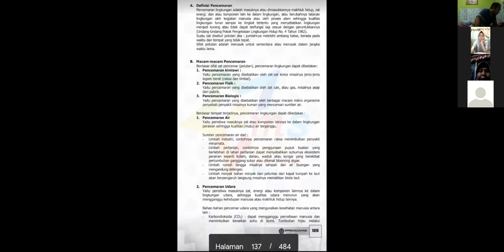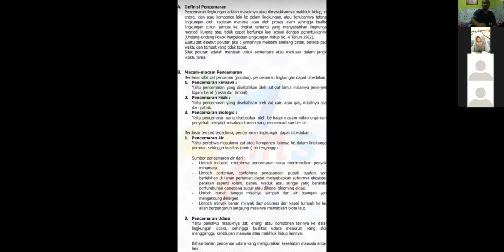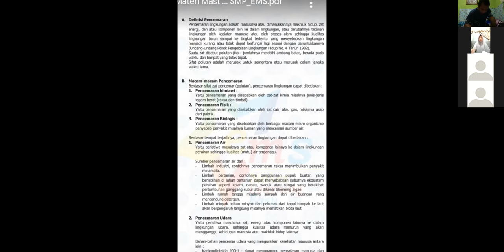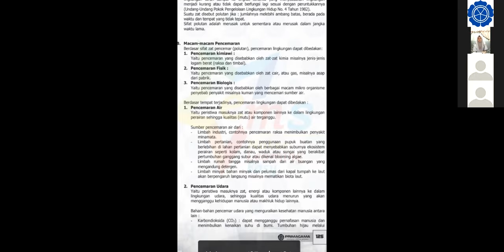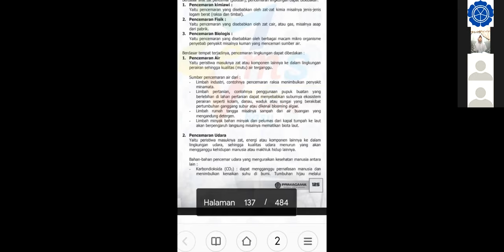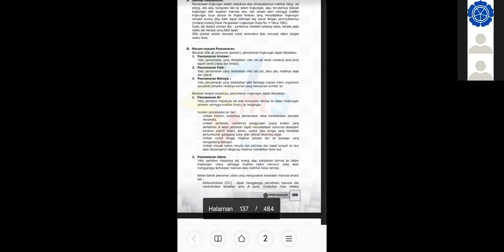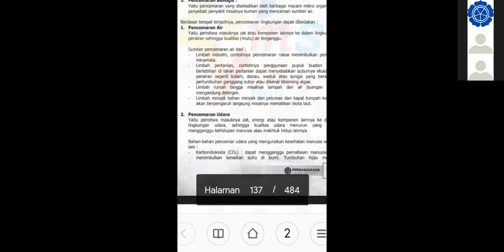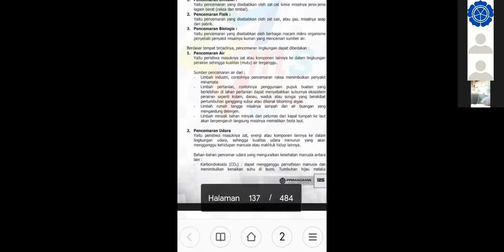PRIMAGAMA BARABAI - BIOLOGI KELAS 7 LIVE VIA ZOOM (2 APRIL 2020)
COVID 19 - BELAJAR BIOLOGI LIVE VIA ZOOM BERSAMA SISWA PRIMAGAMA,
DI SAMPAIKAN OLEH INSTRUKTUR SMART BU MAHDA